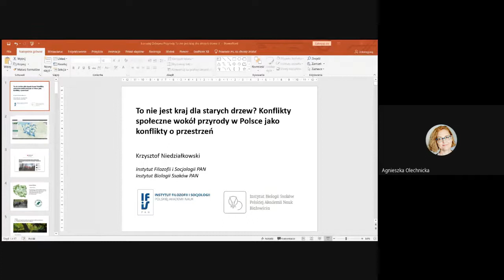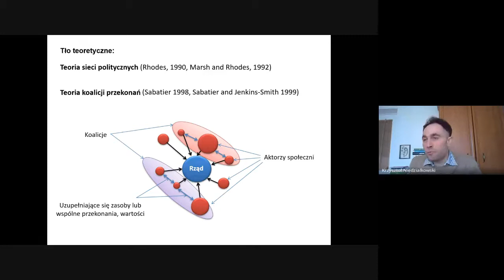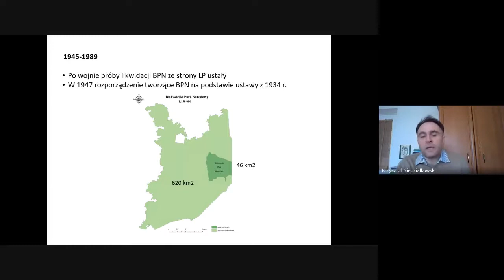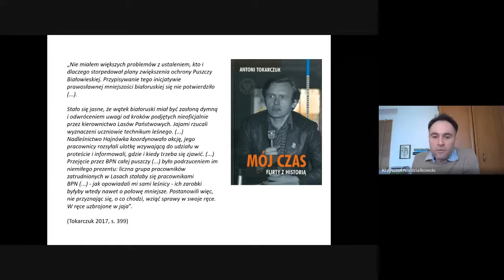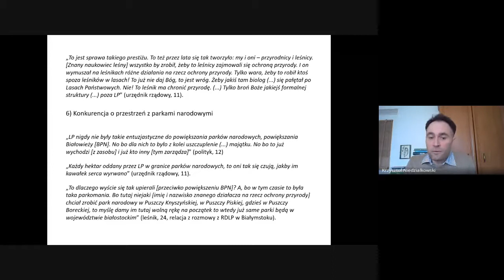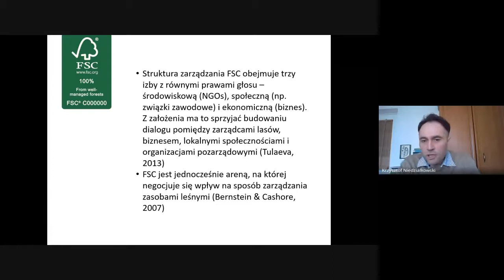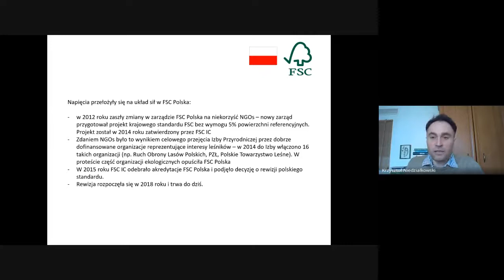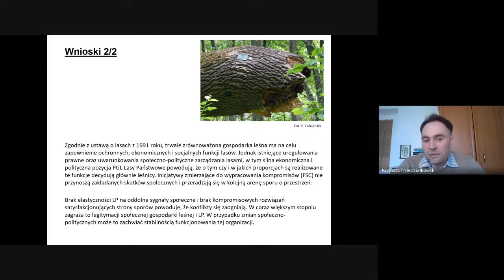To nie jest kraj dla starych drzew?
• Dr Krzysztof Niedziałkowski, Instytut Filozofii i Socjologii PAN, Instytut Biologii Ssaków PAN
• To nie jest kraj dla starych drzew? Konflikty społeczne wokół przyrody w Polsce jako konflikty o przestrzeń
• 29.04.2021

W ciągu ostatnich kilku lat miał miejsce szereg konfliktów społecznych wokół przyrody, które poruszyły opinię publiczną oraz szerokim echem odbijały się w krajowych, a czasem również międzynarodowych doniesieniach medialnych. W swoim wystąpieniu przeanalizuję konflikty wokół zarządzania lasami w Polsce (w tym zwłaszcza wokół ochrony Puszczy Białowieskiej) oraz konflikty wokół ochrony dzikich zwierząt (żubra, łosia i wilka) przybliżając ich tło społeczno-polityczne, historię oraz pokazując łączące je zależności. Argumentuję, że zarówno w konfliktach wokół zarządzania lasami, jak i w sporach o sposób ochrony dzikich zwierząt można rozróżnić dwa sprzeczne paradygmaty postrzegania relacji pomiędzy człowiekiem a przyrodą – jeden, antropocentryczny, oparty jest na przekonaniu o możliwości kontrolowania przyrody przez człowieka i potrzebie czerpania z niej bezpośrednich korzyści ekonomicznych; drugi, ekocentryczny, zwraca uwagę na nieprzewidywalność procesów przyrodniczych oraz podkreśla ich rolę regulacyjną i kulturową. Paradygmat antropocentryczny tradycyjnie dominował w zarządzaniu przyrodą w Polsce, jednak nowy kontekst społeczno-ekonomiczny po 1989 roku spowodował, że zwolennikom paradygmatu ekocentrycznego udało się doprowadzić do zmian w kilku kluczowych obszarach polityki ochrony przyrody, takich jak wprowadzenie ochrony wilków, utworzenie kilku parków narodowych oraz powiększenie Białowieskiego Parku Narodowego. Działania te wywołały sprzeciw zwolenników tradycyjnego podejścia, który przełożył się na obserwowane do tej pory konflikty. W swoim wystąpieniu zwracam uwagę na przestrzenny aspekt analizowanych sporów, sugerując że u ich podstaw leży chęć różnych grup aktorów społecznych do sprawowania kontroli nad przestrzenią przyrodniczą oraz przekładania swoich wartości i przekonań na konkretne decyzje dotyczące sposobu zarządzania tą przestrzenią.